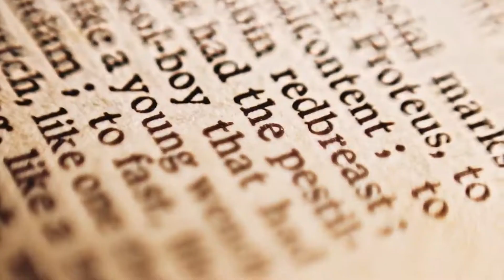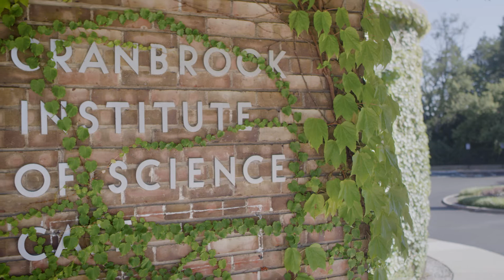Science Will Always Be Here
This message is for all of the science enthusiasts and curious humans in Michigan and beyond. The power of science is real. Share it with friends and family, and anyone you think would be interested in hearing this message.